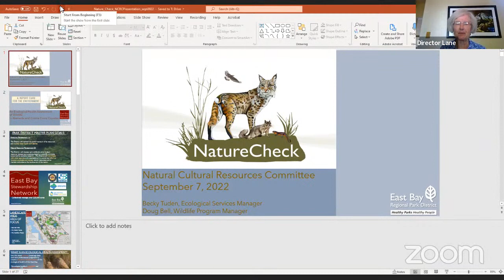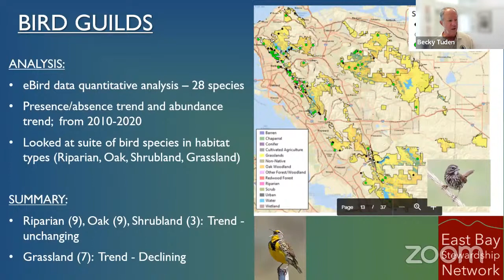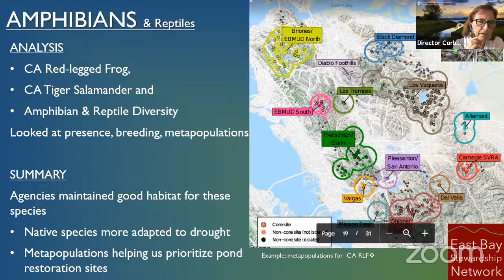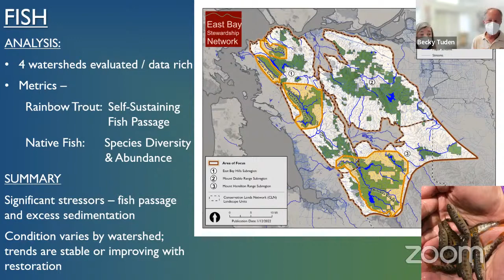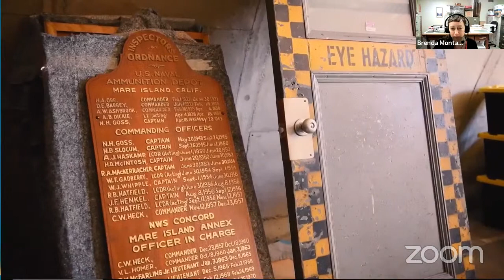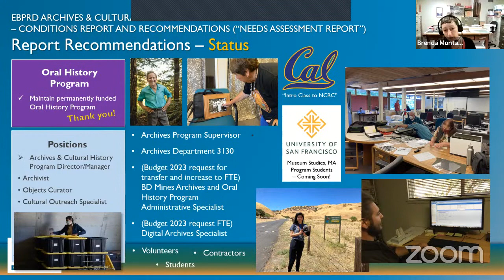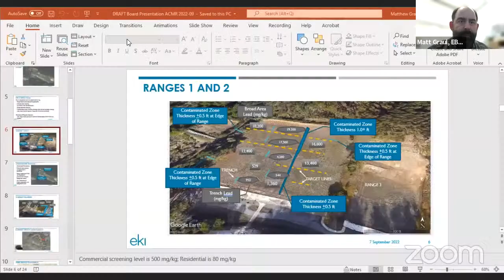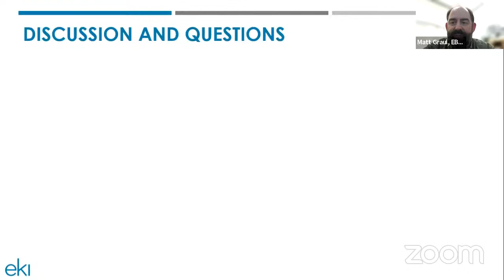Sep 7, 2022 - Natural & Cultural Resources Committee